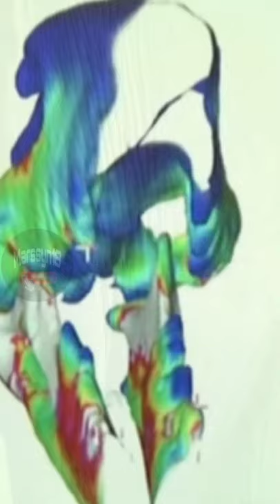MAMUTE vs ELEFANTE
MAMUTE
Nome científico:
 Mammuthus
Gênero:
Elephantidae

vs

ELEFANTE
Nome científico:
Elephas maximus
Gênero:
Elephantidae

- Análise resumida baseada em dados oficiais e atualizados!